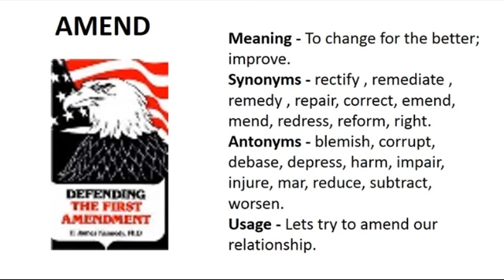Vocabulary Made Easy Meaning of Amend, Synonyms, Antonyms and its Usage